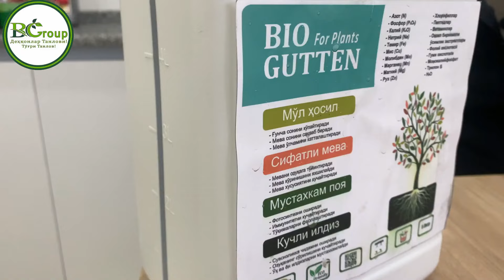KARTOSHKA XAQIDA QIZIQARLI MA'LUMOTLAR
KARTOSHKA QIZIQARLI MA'LUMOTLAR
Яхши хосил олиш энди жуда осон❗️

Ишни BIO GUTTENга қуйиб беринг❗️

Натижа учун "BG GROUP" жавобгар❗️

✅ Сувсизликка чидам

✅ Юқори иммунитет

✅ Стрессиз усимлик

✅ Ажойиб натижа

"BG GROUP" - танловда адашманг

📍Қуқон ш. Давронбек  кучаси,
мулжал (медиа парк орқа тарафи)

📍Тошкент ш. Зарафшон савдо маркази, мулжал ( сквер)

📍Қорақалпоғистон республикаси,
Турткўл шахри, беруний кўчаси 100 уй
мулжал ( автовокзал рупараси )